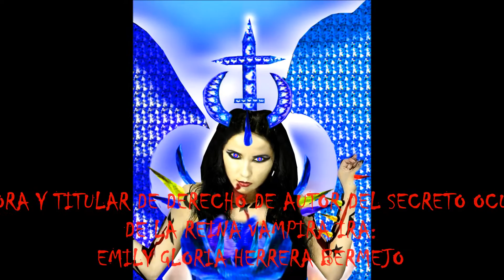REINA VAMPIRA Ira autor y titular y imagen Emily Gloria Herrera Bermejo naci 10-6-1987 en Lima-peru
y mas informacion leer en google y You tube y EN mi primer facebook en Emily Gloria Herrera Bermejo y segundo facebook en Emily Gloria actriz